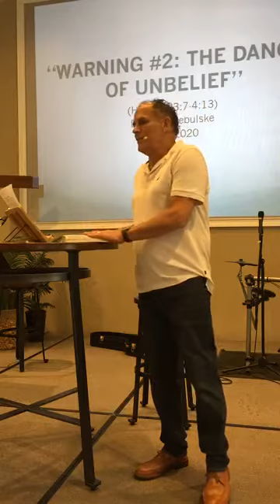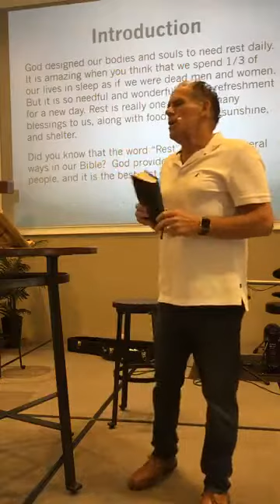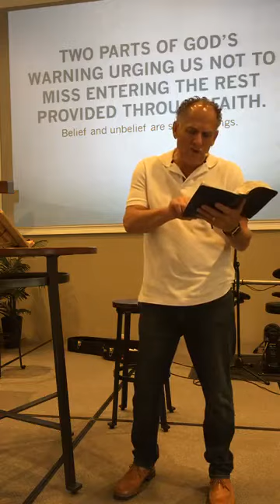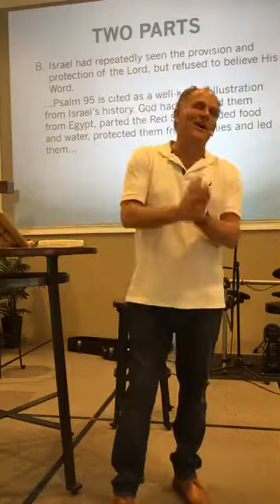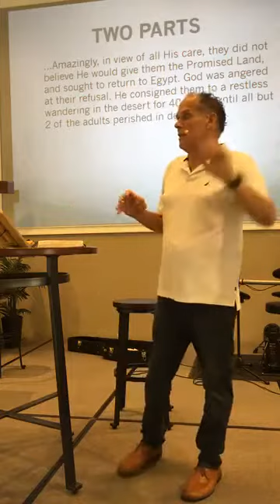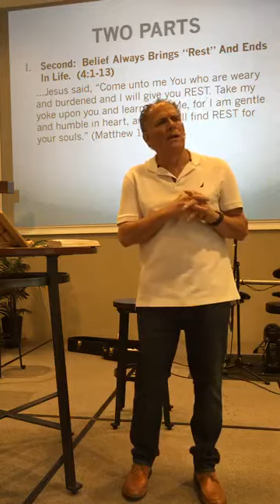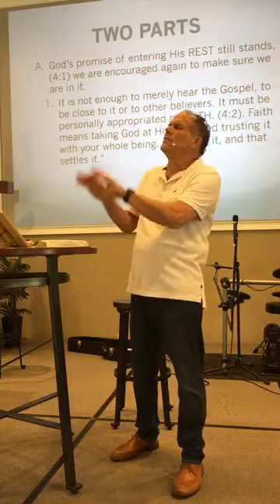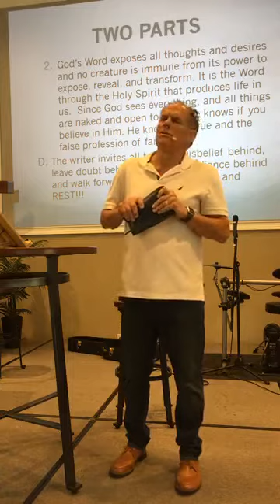WARNING #2: THE DANGER OF UNBELIEF(Hebrews 3:7-4:13)